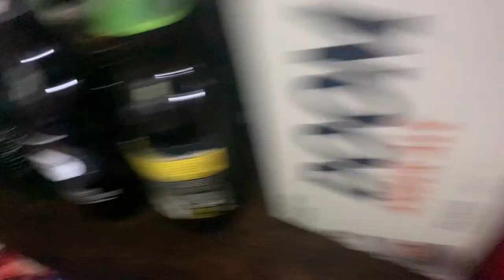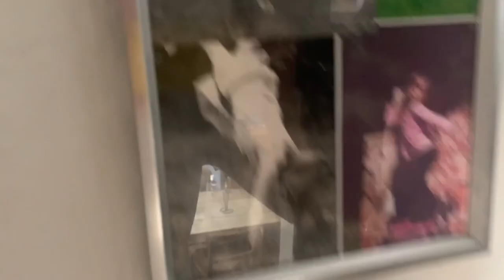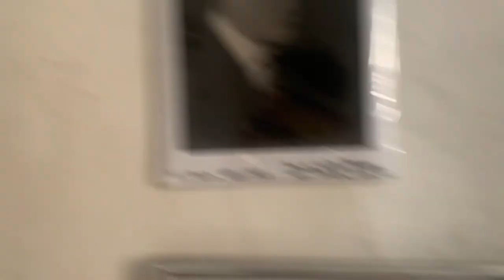A Dingle Documentary [Summer 2021]